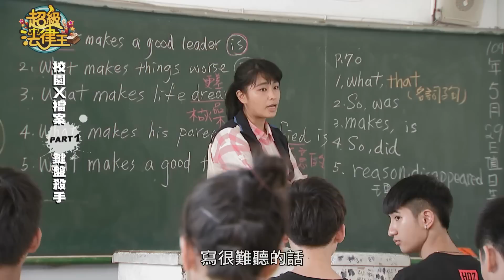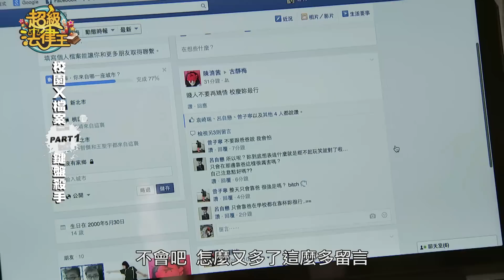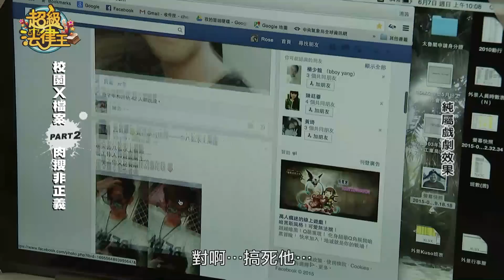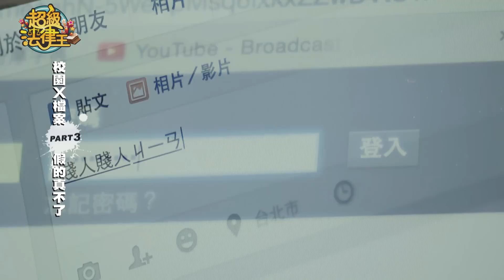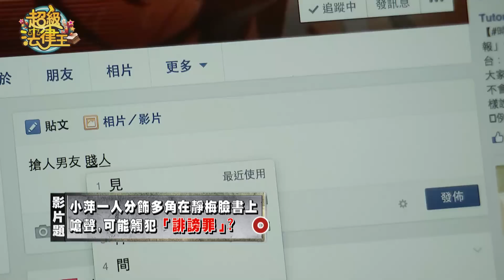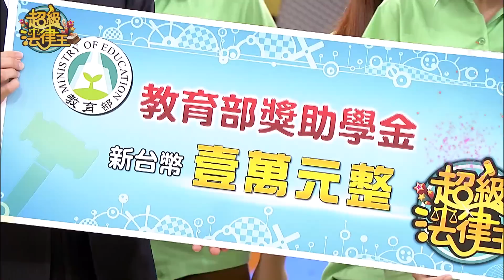中視【超級法律王】2th_06_網路霸凌/高中(完整版) 2015.10.15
網路匿名就能隨意留言霸凌別人嗎 ? 提醒同學，言論自由保障並沒有因為“匿名”就享有言論免責權，網路裡代號暱稱或者是 ID 都視為代表行為人本身，都在法律限制之下，所以僅管網路匿名惡意留言攻訐、謾罵他人，一樣有可能會觸犯公然侮辱或誹謗；另外網路常見的「肉搜」，雖然可以透過廣大網民力量讓正義得以伸張，但肉搜過程中，也是有可能因為公布被搜索者的私人資料而觸法。

》參與學校 : 桃園市內壢高中、桃園縣武陵高中、台中玉山高中

》來 賓：台北市福安國中校長 施俞旭 、全國家長團體聯盟 理事長 吳福濱 、作家 許常德